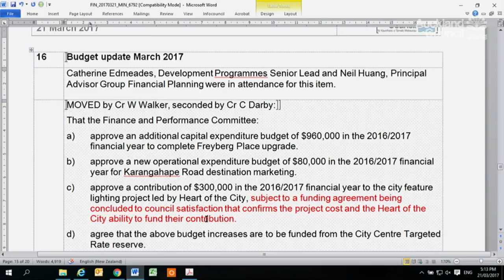21.03.17 - Finance and Performance Committee Item 16